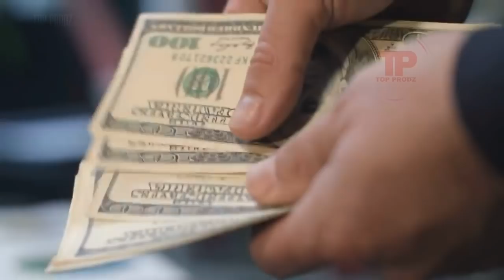Wow !! wap sezi wè itilite Robot yo kounya ( Kot mond sa prale)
Robo sa ranplase fanm ( Se ak wobo nèg yo renmen kounya)

Salut e byenvini tout moun
Nan mond modèn nan ki gen yon teknoliji ki trè avanse lè zòm pa sispann kreye. Yo tèlman ap kreye yo menm kreye des bagay ki ka menm ranplase yo ankò.
Gen yon pakèt entrepriz nan mond lan travay moun te konn fè, yo ranplase yo ak wobo.
Kounya kesyon wobo tèlman al lwen, yo pa selman ranplase anplwaye wobo kòmanse ap ranplase fanm e se nan tout sans ouii mezanmi.
M konnen anpil nan nou ap mande kot mond sa prale, menm mwen se kesyon sa map poze,moun  ka menm gen relasyon avek yo, sa vle di pou le moman yon moun ka chwazi viv ak yon wobo, genyenl lakay li kòm fanm li.
Se pa premye fwa nap tande bagay ki vle ranplase fanm.  Devlopeur yo analize konpòtman yon seri de èt vivan pou devlope yon seri de wobo ki ka akonpli menm tach yo.
Rete sou video sa a jiska la fen paske se enpòtan